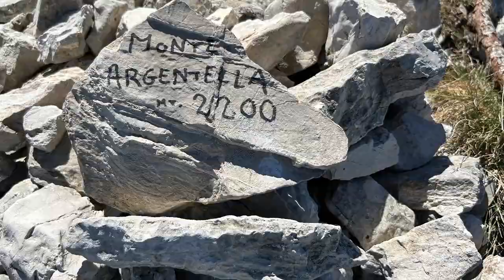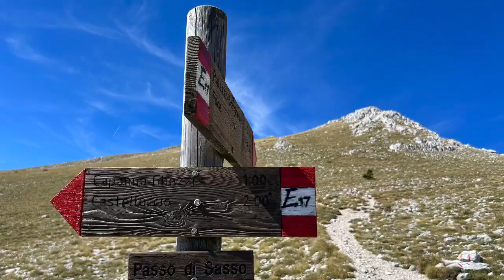Trekking Monte Porche e Monte Argentella da Frontignano 2023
Trekking Monte Porche e Argentella con partenza da Frontignano - Parco Nazionale dei Monti Sibillini - 30 Settembre 2023